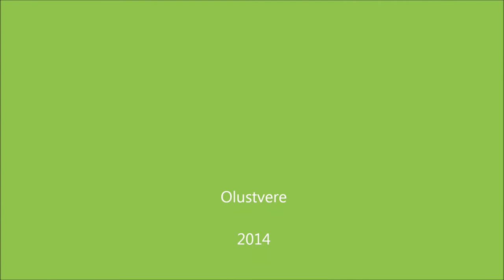Vigased pruudid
Olustvere TMK näitering 2014